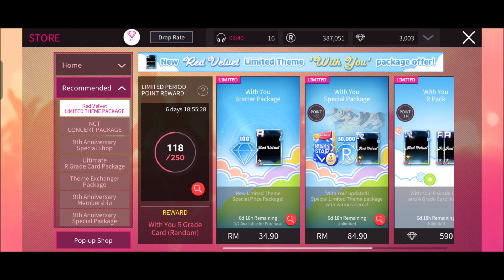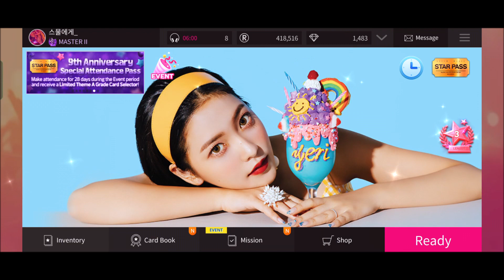[SuperStarSMTOWN] Purchase Red Velvet ‘With You’ LE Cards & Background + Event Background Claiming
Discord nickname: yoonja_04